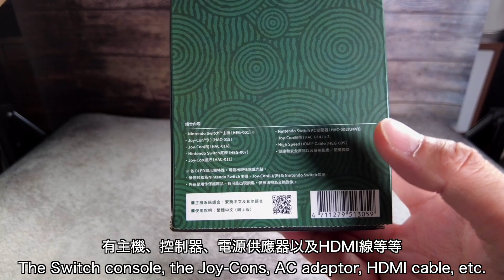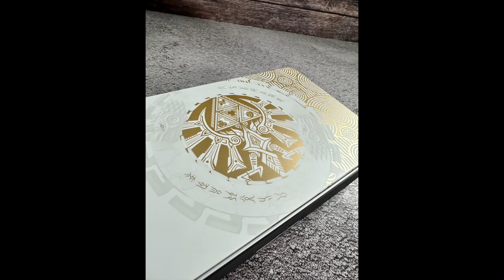【開箱】薩爾達傳說：王國之淚特別版Switch／Unboxing: Legend of Zelda: Tears of the Kingdom OLED Switch (Subbed)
任天堂係2023年4月28號為薩爾達傳說：王國之淚推出咗一部特別版Switch主機。作為系列Fans嘅我毫不猶豫就即刻入手。

今日一於同大家一齊開箱依部咁靚嘅主機啦！

Nintendo released the Legend of Zelda: Tears of the Kingdom Special Edition Switch console on 28 April 2023, 2 weeks in advance of the game's release date of 12 May 2023.

In this video I'll be unboxing this beautiful looking special edition console with you.